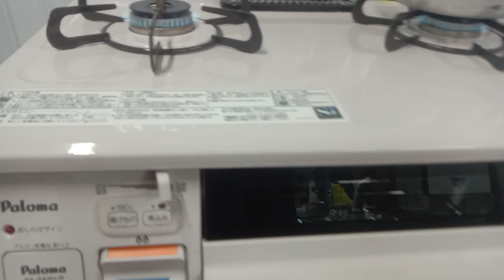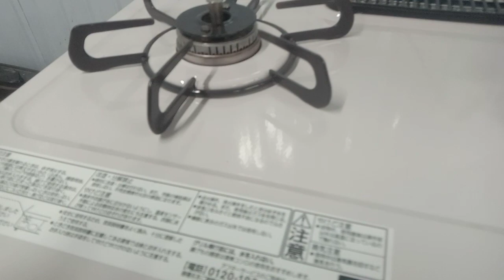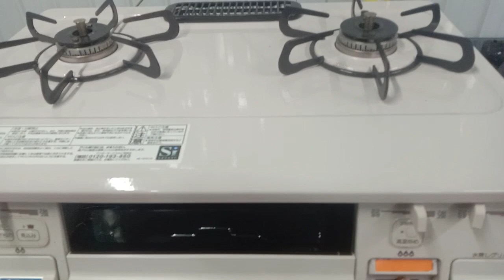lên giá mẫu bếp ga nội địa nhật giá chỉ 3tr 3 ai nhu cầu liên hệ 0336.148.716